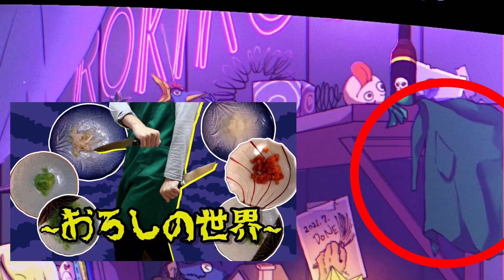【第４回】Twitterで貰った神ファンアートたちを紹介しちまう動画#家守のアトリエ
ヘイ！オーディエンス！！今回もクレイジーでゴッドなイラストレーター達が俺様を描いてくれたぜヒューウィーゴー！！！
（Twitterでいただいたファンアートを紹介する動画、今回で第４回目になります。素晴らしいイラスト本当にありがとうございます。）

※ASMR動画は毎週金・土・日曜日に投稿してるよ

■Amazon欲しいものリスト（送ってもらえると非常に助かります(  ・ω・)  ）